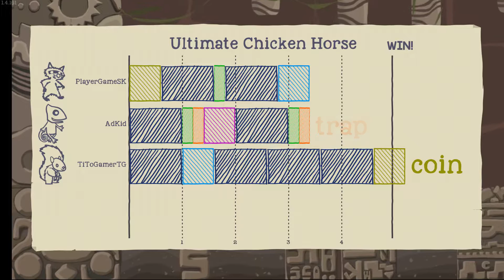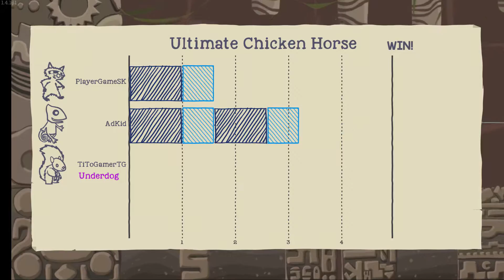RISKNEŠ TO? w/ Adkid & TiTo (Ultimate Chicken Horse - ELEPHANTASTIC UPDATE)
▶️ Síce som v poslednom videu z Ultimate Chicken Horse vravel že sme dohrali všetky mapy,no odvtedy vyšiel nový update,a preto sme znovu ja,AdKid a TiTo späť s novým videom z tejto hry! Sledujte ako sa v dnešnom videu zahráme na dobrodruhov a vydáme sa do tajomného džunglového chrámu nájsť stratený poklad! No dnes nás okrem bežných prekážok ktoré si za každým kolom nastražujeme my sami čaká ešte jedno prekvapenie... ◀️

NEZABUDNITE KLIKAŤ NA ZVONČEKY,JE TO VEĽMI DÔLEŽITÉ!

⏩ NAJNOVŠIE VIDEO! ⏪

⏩ PREDOŠLÉ VIDEO! ⏪

⏩ NÁHODNÉ VIDEO! ⏪